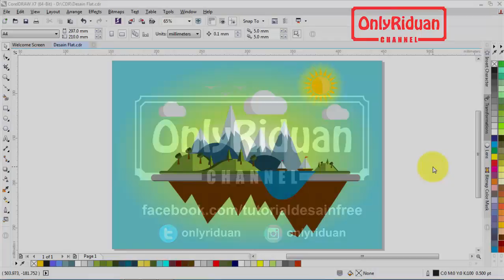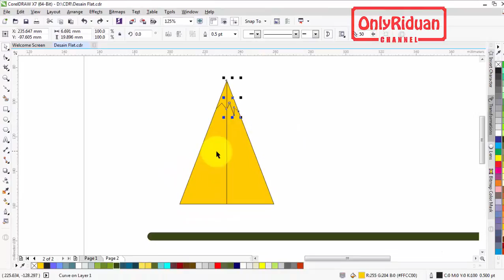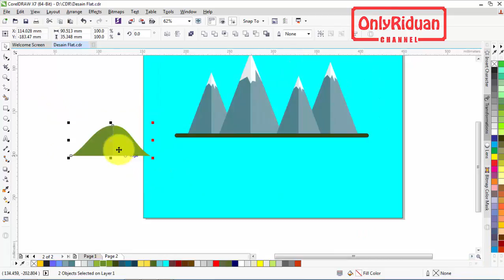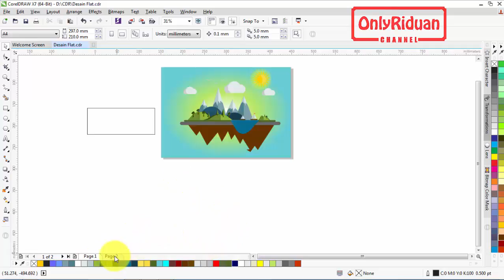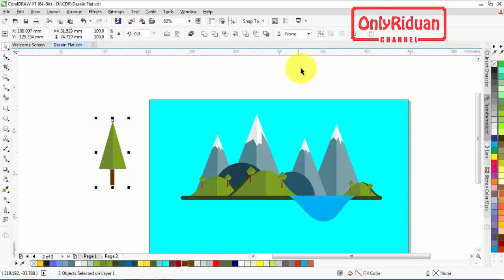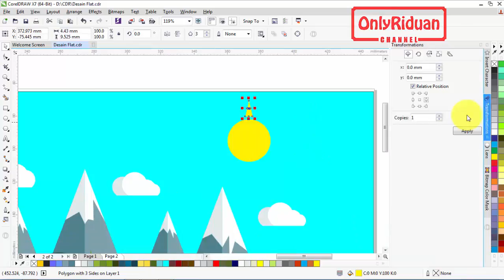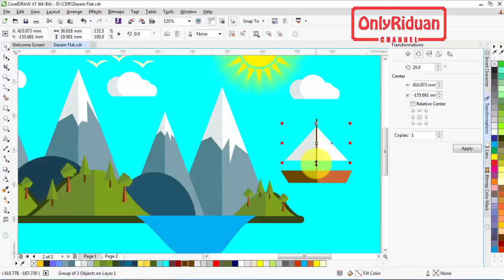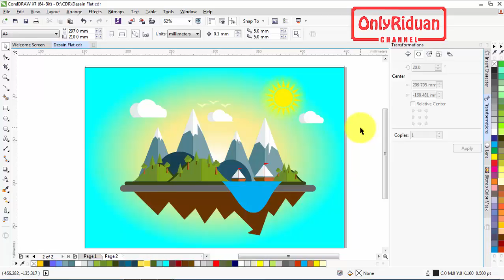Landscape Flat Desain dengan Coreldraw - Tutorial Coreldraw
Tutorial Coreldraw Cara membuat Landscape Flat Desain (Flat Design) dengan Coreldraw. Dijelaskan secara detail dengan bahasa Indonesia yang mudah dipahami.

Semoga Bermanfaat